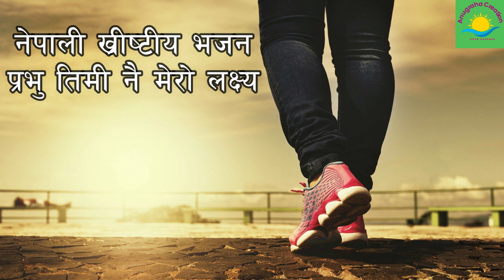PRABHU TIMI NAI MERO LAKSHA HAU || christian bhajan || Nepali christian song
Hello & jaymashih. This channel is about music,videos,news ,films,and other motivational subjects.

You Can found in my channel